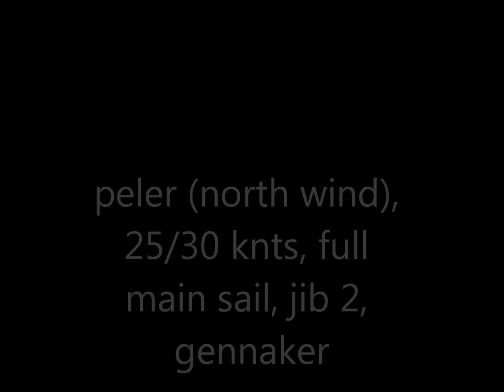TUTOR 23: CAMPIONE DEL GARDA, PELER, 30 KNOTS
Peler forte (25/30 nodi) a Campione Del Garda. In acqua con il TUTOR 23 per testare la robustezza della barca a dell'attrezzatura. L' imbarcazione, progettata da Felci, ha come obiettivo l'insegnamento della vela nel contesto di scuole organizzate. Ha per questo una serie di dotazioni e di attrezzature che la rendono completa e sicura nonchè veloce e divertente. E' però adatta anche agli appassionati che amano uscire a vela in giornata, con amici o in famiglia. Dotata di una chiglia (300 kg) basculante a scomparsa totale, carena con spigolo e baglio massimo a poppa, si comporta molto bene con venti sostenuti. Carrellabile, ideale anche per la navigazione o l'ormeggio in bassi fondali. Per informazioni